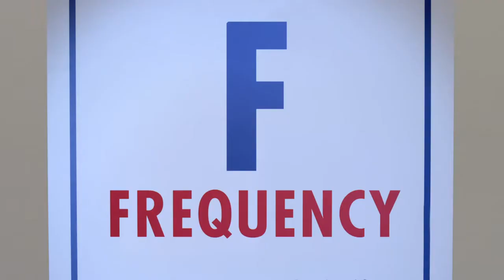Frequency - Kevin Butler's S.H.A.F.T. Method - MLB 11 The Show - (720p)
Frequency - S.H.A.F.T. Method

SpareEntertain

or